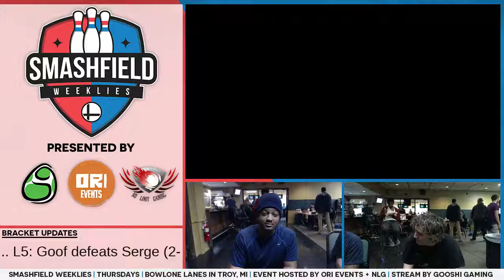SFW #116: AG|Waddle (Fox) vs Creation (Bayonetta)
SFW #116 Losers R6 (LQ)
11/16/17
Troy, MI

Support GooshiGaming at:

Twitch.tv/GooshiGaming
Twitter.com/GooshiGaming
Facebook.com/GooshiGaming